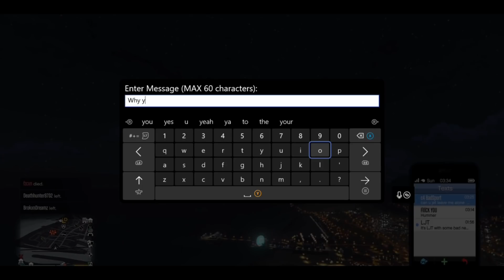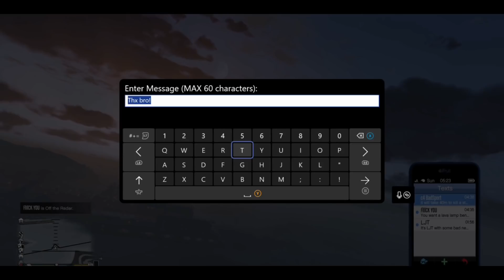How Bad Sport Be In 2021 In GTA 5 Online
This video is basically how bad sport be in GTA Online. We also got some footage of the voice chat in this session as well, I hope you enjoy.